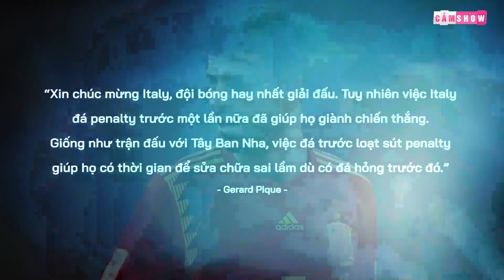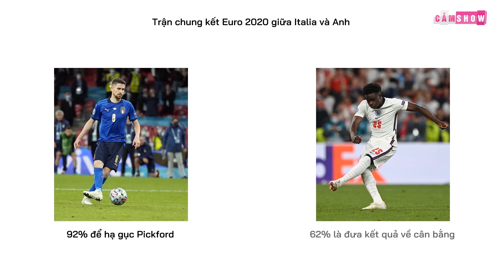CẢM NGHĨ | Sút PENALTY kiểu TIE-BREAK trong môn TENNIS - NÊN HAY KHÔNG?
Nội dung video sử dụng tư liệu từ bài viết: "Đến lúc FIFA thay đổi luật đá luân lưu?", tác giả Hồng An - zingnews.vn.
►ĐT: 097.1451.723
Xem thêm cái video hấp dẫn khác: